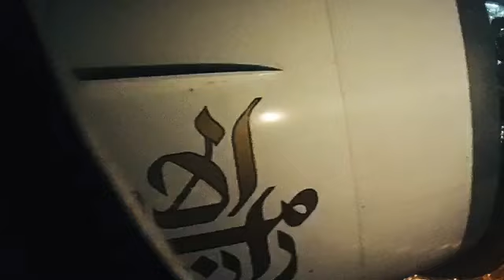VLOG vTH FaZ Trailer movie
Exploring Dubai